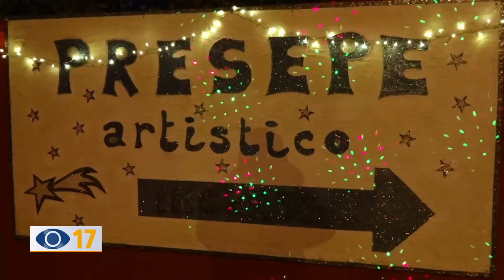Mondavio: a San Filippo torna il presepe artistico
Il borgo, gli antichi mestieri, la natività: a San Filippo di Mondavio il presepe artistico con personaggi a grandezza naturale e 200 metri di arte.